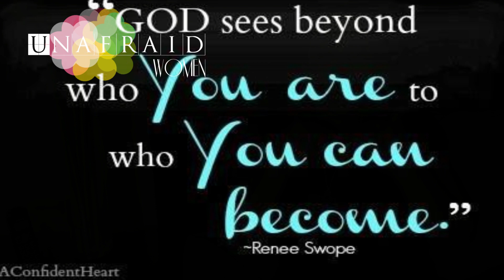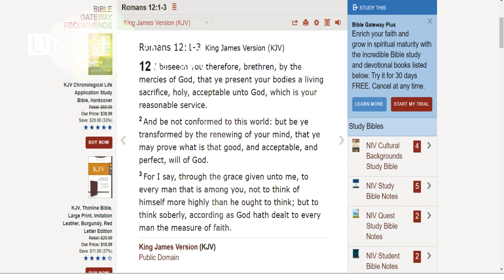Unafraid Women: A Womans Worth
thank you for watching unafraid women, this is a series under our current reality based with a mission is to empower women regardless of age by providing education and training for awareness, personal conversations, and self reflection in God.  Unafraid Women utilizes experiences thru bible topics and chats and we whenever possible make videos and hands on topics bring up the best educational settings. i use my experiences as a woman to relate to others and helping them is my primarily based motavation and throughout life.  The goal is that i will provide you at no cost to participant with me. Unafraid Women is here to help Many women who fall victim to low self-esteem, oppression, and violent acts of crime.  Unafraid Women believes women should feel comfortable, confident and be able to avoid, escape, or react without fear.

if you would like to support this group and help push this cause forward please click the link to give a donation of any amount. thank you in advance for your support

we are our current reality producing inspiration thru development wholly unusual in the forum and with perfect timing, we capture the moments as you listen to our albums, singles, sermons and recordings you'll see that we are blatantly, unashamed and unafraid to come against the powerful institutions of religion discussions of any sort. we don't advocate violence, as we battle a spiritual battle where truth and hard-documentation from the written word are the weapons of the day; and are confident that If God be for us, then none in the world can overcome us, knowing that the gates of hell herself cannot prevail. our goal for the audience who never heard of us is to inspire a active engagement with focused groups of new loyal listeners. my strategies determine and target audiences and develop plans to serve them desirable content were key areas of discussion are at the most recent in our current reality in every upload or broadcast that we do. new listeners will become inlighted, inspired and refreshed with words of wisdom that will leave them with a new taste of life in their soul. we’ve been able to accomplish a lot since we first started this in early february 2015, not because we’ve had the most ambitious ambitions in the world, and certainly not because we think we are smarter or more skilled or better acclimated than the next person doing the same, but because we are willing to keep going, to keep taking action, to keep moving forward when many of our other listeners or supporters would give up, give in, or give out. When we are tired and uninspired, that’s when we know we have to shake the dust, trust and advance